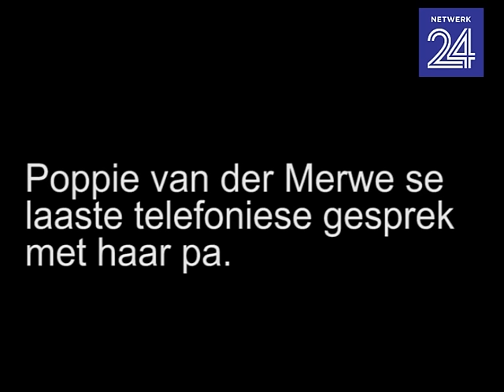Poppie se laaste gesprek met haar pa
Poppie van der Merwe het op 31 Julie 2016 nog met haar biologiese pa, Christo, gepraat voordat sy in Oktober 2016 vermoor is.